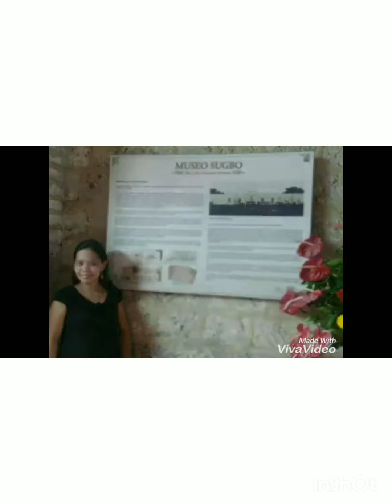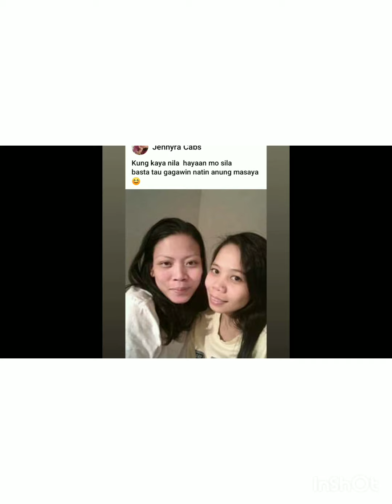Mga alaala ng Nakalipas na Panahon